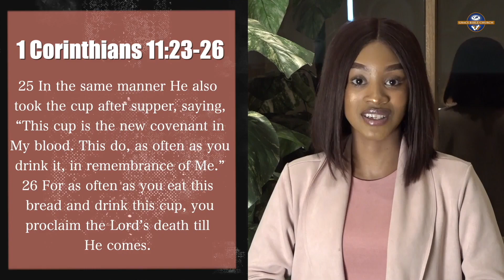PASTOR LUKE VAN WEREN | IT'S TURNING FOR MY GOOD (02 OCTOBER 2022)